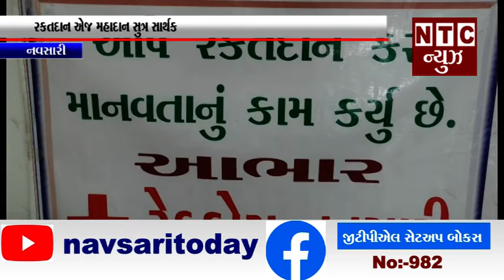નવસારી રક્તદાન એજ મહાદાન સૂત્ર સાર્થક